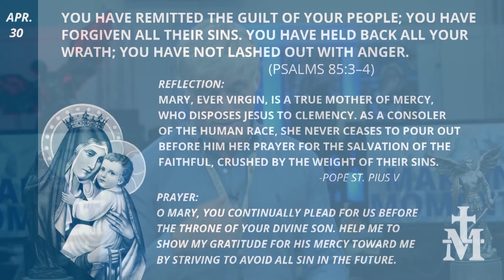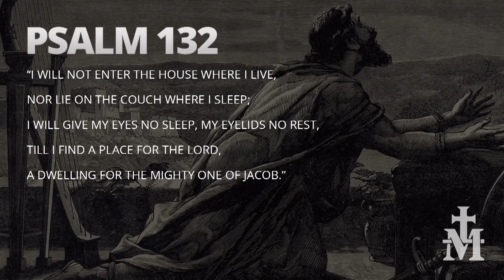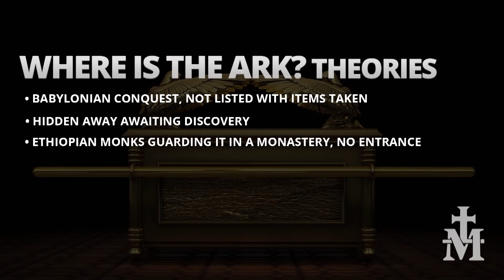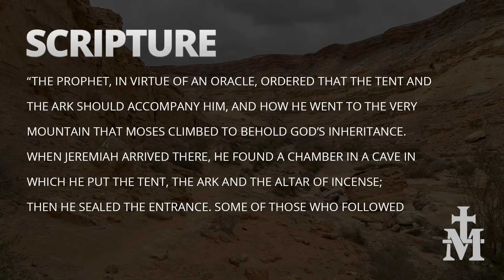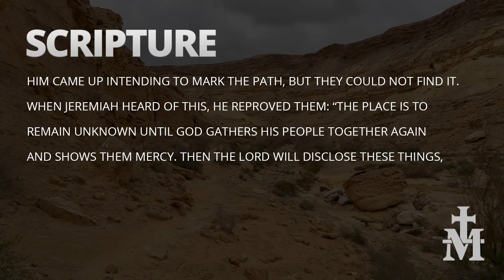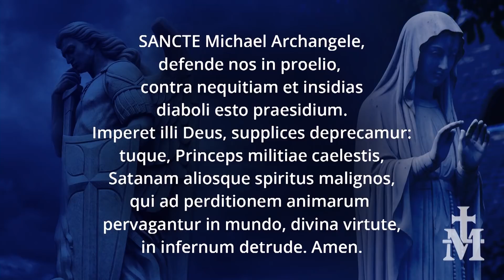The Power of the Most High – Marian Moments Episode Twenty Six